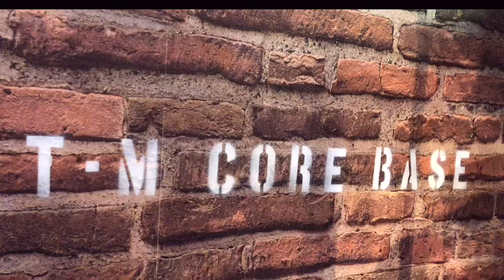やっぱり君か！近所の田んぼで捕獲したオタマ、上陸しました。何ガエル？